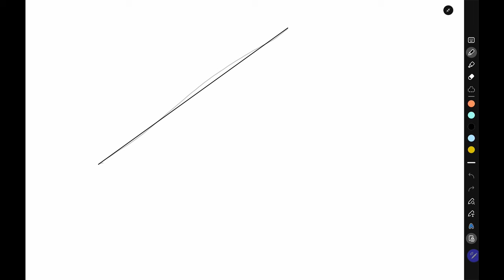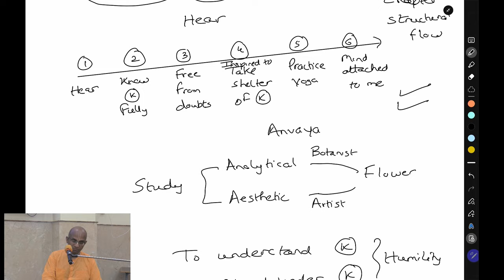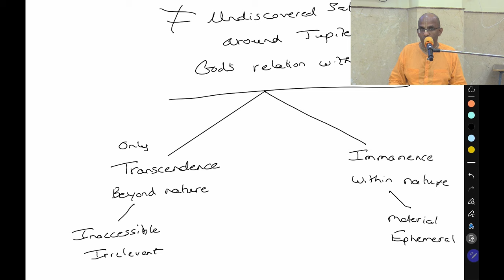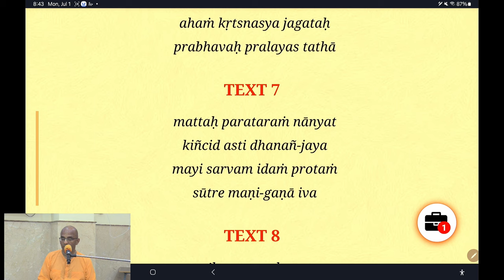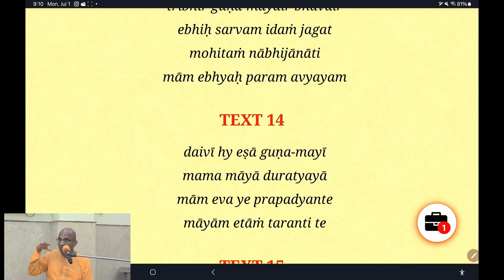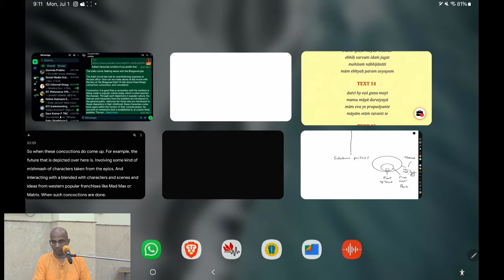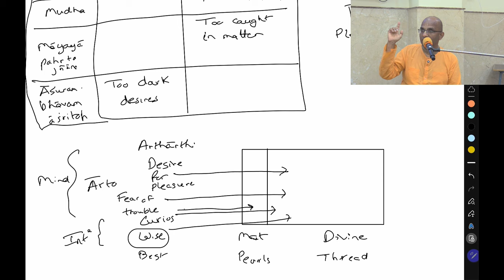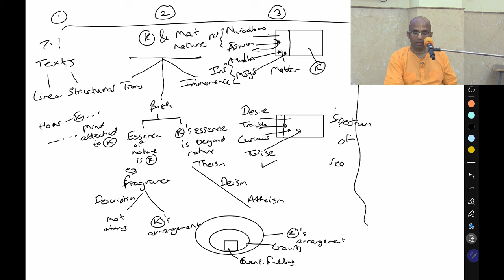Bhagavad Gita Overview, Chapter 7